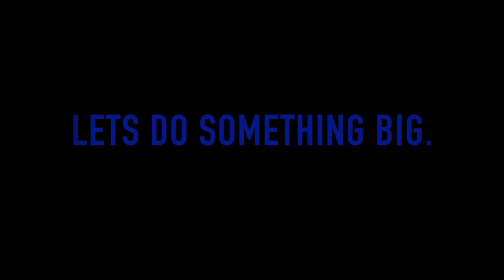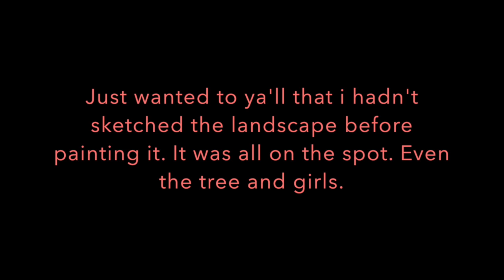Something Big// Wall Painting!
Sup Humans!
I was really bored of all those small paintings and sketches i thought it was time for something big! DO WATCH IT TILL THE END!
This is honestly was one of my best works!
And this one is dedicated to my little sister, Mahinur.

Also i would like y'll to know that I hadn't sketched the drawing before painting the scenery. It was direct use of brushes, with just reference from one page of the actual drawing.

It took me 8 hours to get video out of which just 2 hours were for the editing.
I really hope you all like it! If yes, the please leave a comment of what ya'll want me to paint/Draw/sketch next!